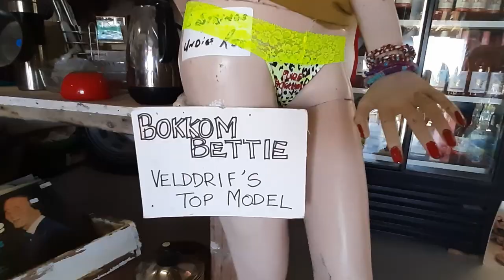Was jy al ooit in Bokkomlaan, Velddrif?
Dié Weskusdorp by die monding van die Bergrivier het sy  ontstaan te danke aan die oorvloed vis – vars én gesout – wat hier voorkom. Kom kyk voëls, roei op die rivier en proe ’n bokkom.

Lees die storie in die Julie-uitgawe, nou op die rak en aanlyn beskikbaar

Velddrif is a West Coast fishing town that is slowly turning to tourism. But even though you might see people looking for birds or paddling on the Berg River, fishing is still an essential part of the
town’s DNA. Are you brave enough to eat a bokkom?

VIDEO: Evan Naudé

Redigering/Editing: Marcelle van Niekerk